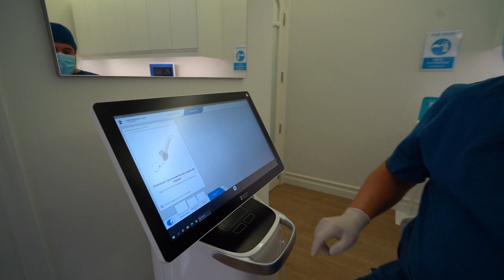VIVA-Rtv | Aviño Mira | Clínica Dental, Estética & Antiaging | Valencia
Producciones Audiovisuales VIVA-rtv:

- Streaming
- Grabación con drones
- Visitas virtuales